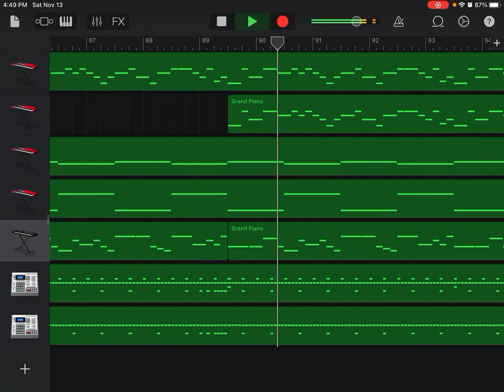Metal Sonic Cover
Original Game: Sonic 4 Episode 2
Original Composer: Jun Senoue